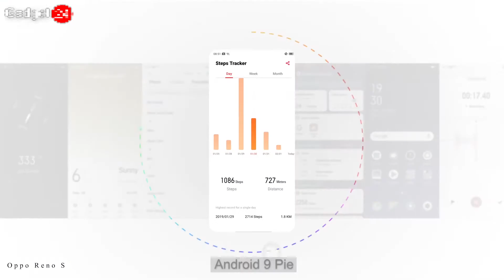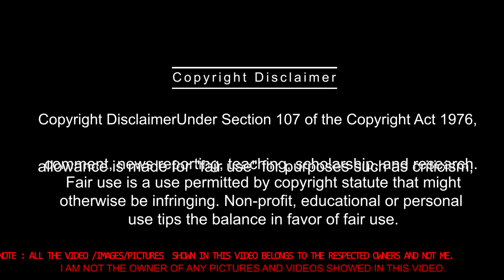Oppo Reno S - 64MP Camera , SD865 , 65W Charging | Oppo Reno S , Price , Launch Date in India ?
Oppo Reno S - 64MP Quad Camera , 90Hz Display, 65W Charging, SD 865, 20X Zoom | Oppo Reno S Full Specifications ,Price & India Launch date ?.

This product has not been announced yet, and is based on Leaks & Rumors specifications.

Oppo Reno S :-

Oppo Reno S - Namaskaar Dosto is video mein Maine bataya hai, OPPO  ke brand new Oppo Reno S Phone ke bare mein, Maine aapse is video mein Oppo Reno S ka full specification kya hai.Oppo Reno S me apko Glass Back Diya gaya hai, jo 3D Finish ke sath aata hai aur uske sath apko Corning Gorilla Glass 5 Ka Protection diya gaya hai Front & Back Both Side mein. Oppo Reno S  me  6.5" ka Full HD+ Super Amoled water Drop Notch Display  Diya hai uske sath Indisplay Finger Print sensor diya Gaya hai,  Oppo Reno S me Snapdragon 865 or SD855+  processor Diya ja sakta hai.Oppo Reno S me apko Quad Camera milne wala hai, 64Megapixel ka  Primary Camera ,13MP ka Telephoto lens Diya Gaya hai uske sath 8MP Ultra-wide Lens , 2MP ka Micro Lens. Oppo Reno S me 20MP ka selfie camera diya gaya hai ,Oppo Reno S mein USB C-Type diya gaya hai aur uske sath 4000mAh ki battery diya gaya hai, aur uske sath 65W Fast Charging Support milta hai, aur box 30W ka Charger mil jata hai. Oppo Reno S mein aapko
8GB/12GB RAM + 128GB/256GB Storage milti hai,dual SIM Cards support milne wala hai.Mujhe umeed hai ki aapko ye video pasand aaya hoga, thank you ??

Oppo Reno S
Display Full HD+ Super Amoled Water Drop Notch Display
Android 9 Pie color os 6
Snapdragon 855+, or SD865 processor
RAM 8GB/12GB
Storage 128GB/256GB

Camera
64MP Primary camera (f/1.7 Aperture),13MP Telephoto Lens(f/2.4 Aperture) ,8MP Ultra-wide Lens(f/2.2 Aperture),2MP Micro Lens.
Battery : 4500mAh
USB C-Type ,65W VOOC Flash Charge 4.0 support.

Approx. Oppo Reno S Price in India

Oppo Reno S
8GB + 128GB =39,990 INR